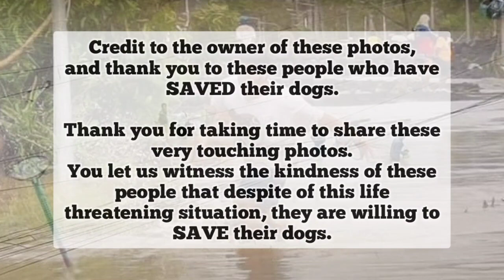Typhoon Rolly | Saving Dogs in the Midst of Calamity, Thank You for being a Real Hero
Pets are family too.
They have the right to live.
Thank you for SAVING these dogs.

and thank you to these people who have SAVED their dogs.

Thank you for taking time to share these very touching photos.
You let us witness the kindness of these people that despite of this life threatening situation, they are willing to SAVE their dogs.